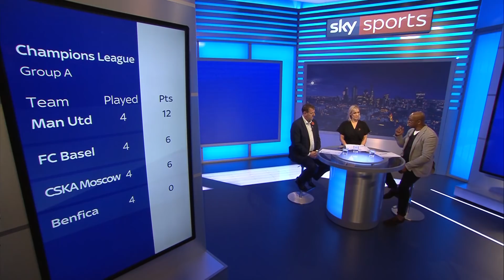What's gone wrong at Chelsea? And has Mourinho turned against Man Utd fans? | The Debate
Ian Wright and Matt Le Tissier discuss Chelsea downturn in fortunes and if Antonio Conte is to blame, and whether Jose Mourinho is turning against Man Utd fans for criticising his style of play.